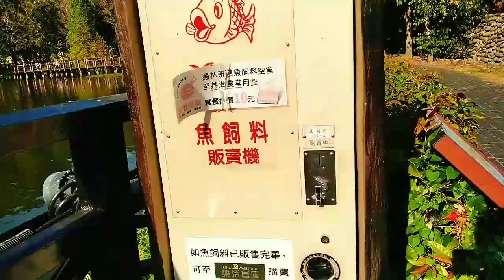Wisata Taiwan Checheng Station Nantao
Checheng Station nantao tempat wisata yg indah sejuk dan nyaman buat pecinta keindahan alam, lokasi nya berada di Checheng Suili town ship nantao ,
Untuk rute dari stasiun changhua menuju ke stasiun ershui kemudian turun pindah kereta tujuan checheng udah deh mentok sampai lokasi